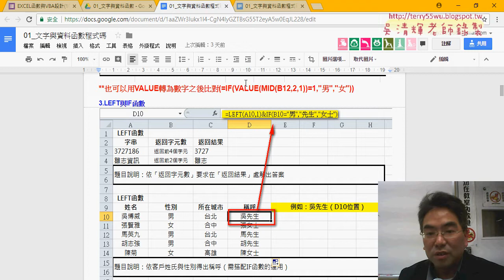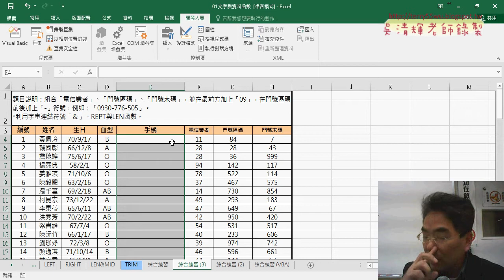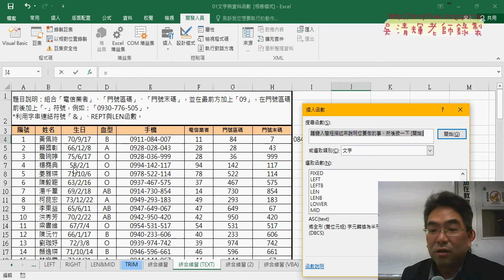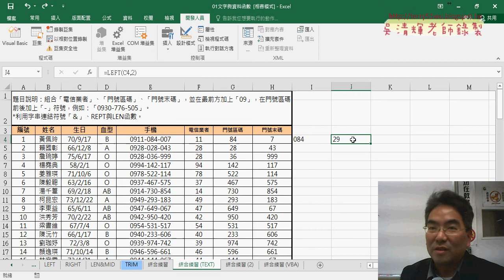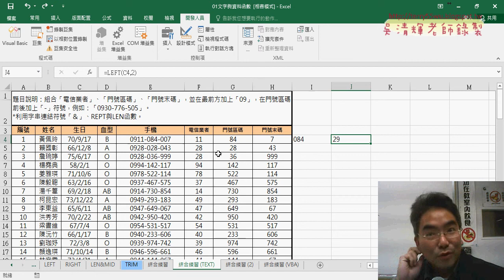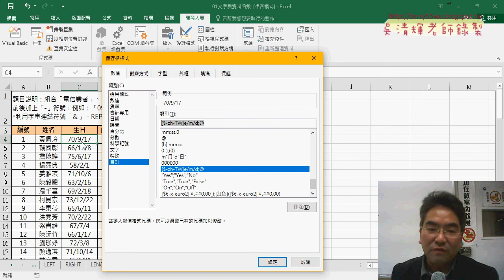03 改用TEXT函數串接手機號碼